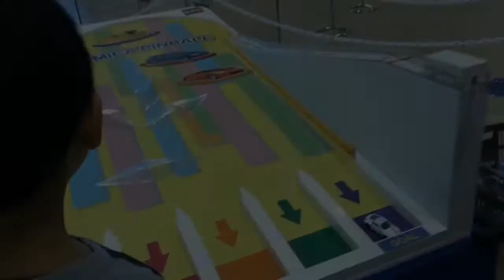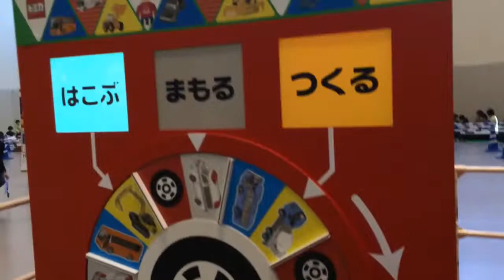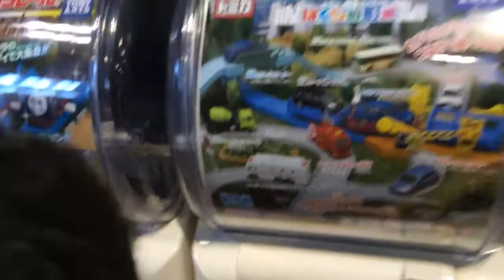2014 トミカ博 in 新潟 その２ アトラクション編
2014 トミカ博 in 新潟に行って来たよ！その２はアトラクションだよ！